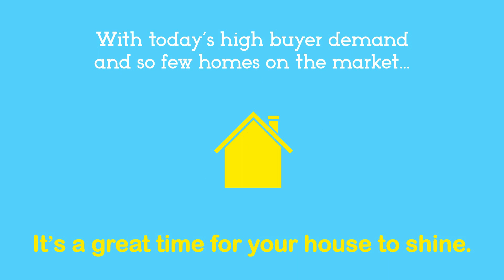Its a Great Time for Your House to Shine